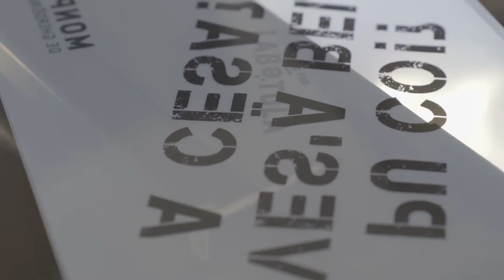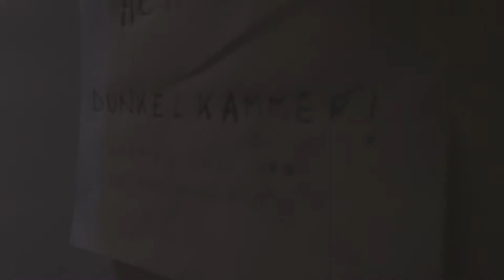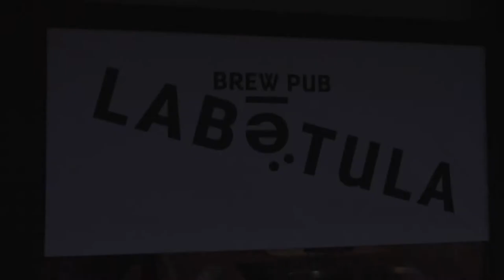Monpiër de Gherdëina - Craft Beer from the Dolomites & Labetula - Brew Pub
Monpiër de Gherdëina - Craft Beer from the Dolomites & Labetula - Brew Pub -- short Presentation of the first brewery in Val Gardena and the Brew Pub - video by caio.design